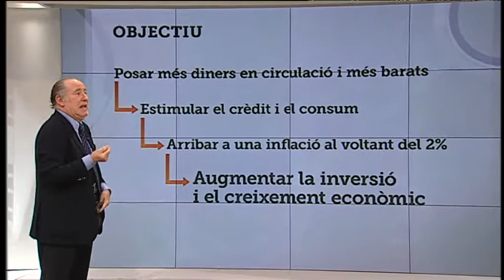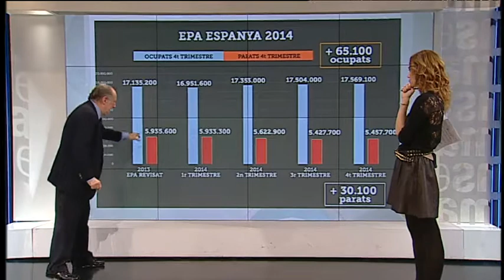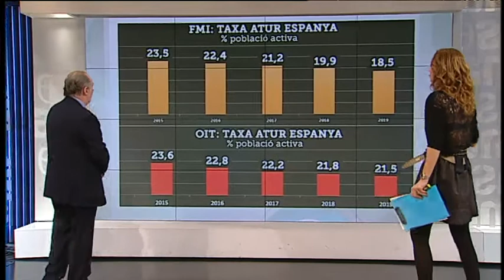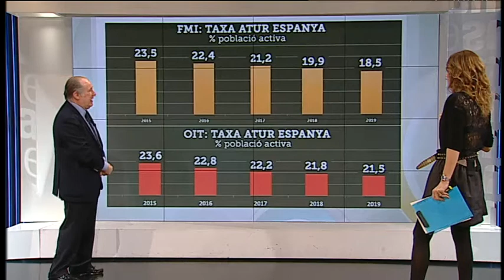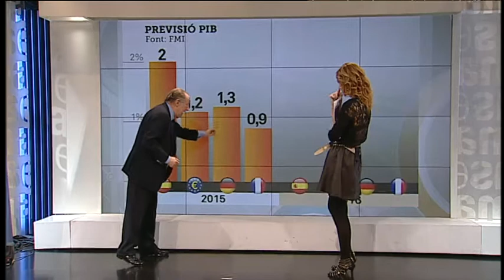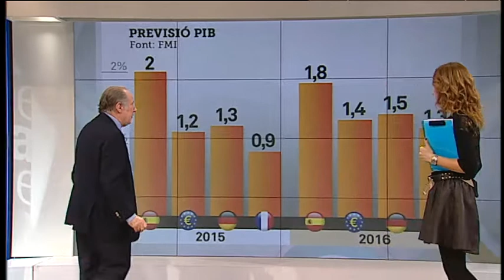TV3 - Els Matins - Grècia i el BCE, protagonistes econòmics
El nostre economista Josep Maria Gay de Liébana ens ha aclarit les incerteses arran de la formació del nou govern a Grècia i dels últims moviments del Banc Central Europeu.